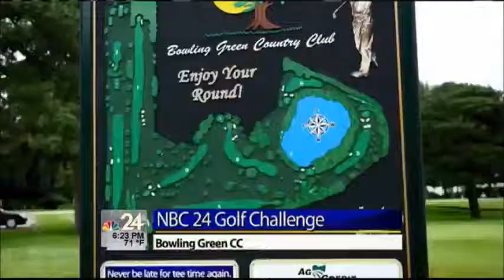Golf Challenge: Ken and Anthony @ Bowling Green Country Club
Viewer Ken and "local celebrity" Anthony compete against Kirk and his game becoming much improved by the guys at GolfTec!
You can win the opportunity to play in our Golf Challenge by signing up